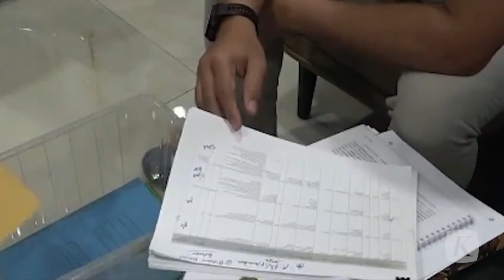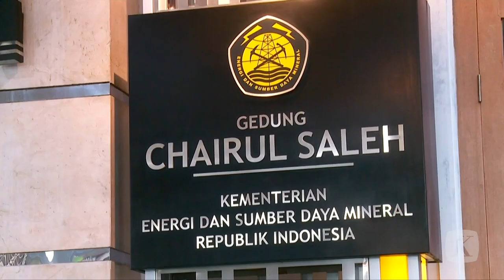Dewan Pengawas KPK Hentikan Sidang Pelanggaran Etik Firli Bahuri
Dewan Pengawas KPK dalam konferensi pers di Gedung KPK, Jakarta, Senin (19/6/2023), menyebutkan, mengentikan pemeriksaan terhadap Ketua KPK Firli Bahuri karena tak cukup bukti untuk dilanjutkan ke sidang etik. Padahal, 30 orang, termasuk Menteri ESDM Arifin Tasrif, telah diperiksa sebelumnya.

Badan Pengawas Sidang pelanggaran kode etik dan pedoman perilaku pimpinan Komisi Pemberantasan Korupsi, Firli Bahuri, terkait kebocoran hasil penyelidikan dugaan korupsi tunjangan kinerja di Kementerian Energi dan Sumber Daya Mineral dihentikan.